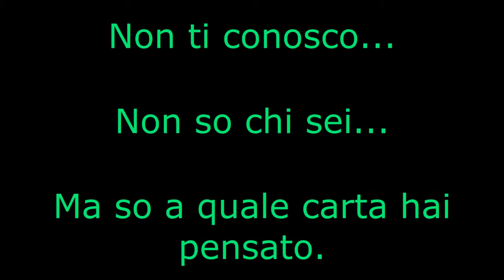Magic - ti Legge nella Mente anche dal Video.. Stupefacente